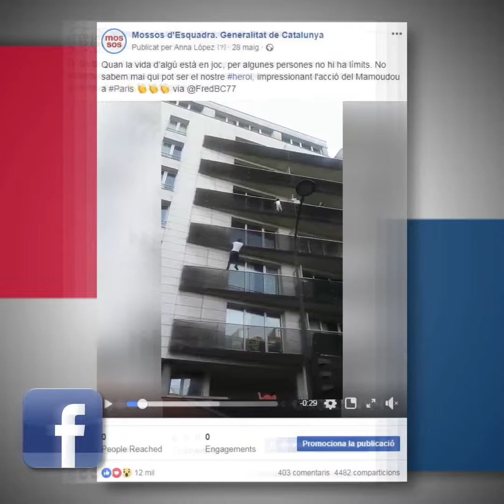BALANÇ ANUAL 2018 XARXES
Fets a destacar de les xarxes socials del cos de Mossos d'Esquadra, Twitter, facebook, Instagram i Youtube.